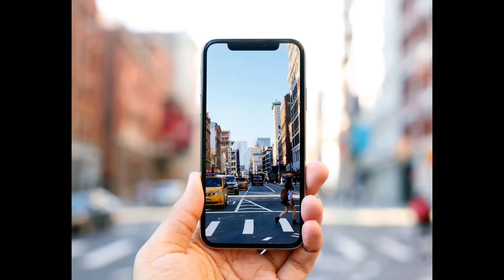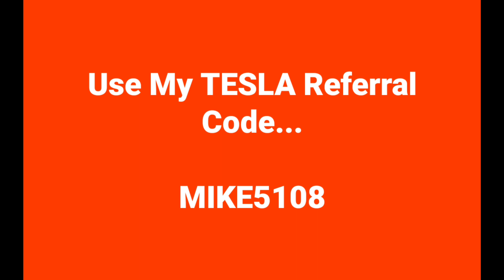Merging PROBLEMS 😭 w/ TESLA 🚗 AutoPilot 2018.21.9